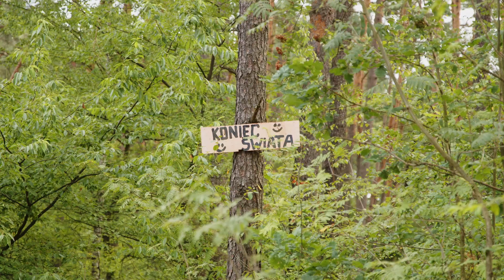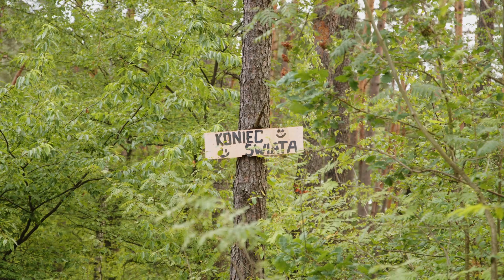Jan Kandzia, sołtys Piłki - o Piłce i okolicy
Zobaczcie jak pięknie jest w Piłce w Gmina Koszęcin na Śląsku i posłuchajcie sołtysa p. Jana Kandzi, który opowiada o tym, dlaczego warto właśnie tu wybrać się na weekend lub wakacje. Zapraszamy do Arche Siedliska.